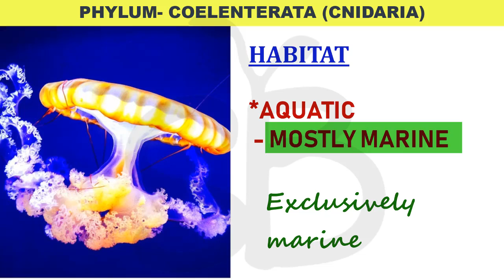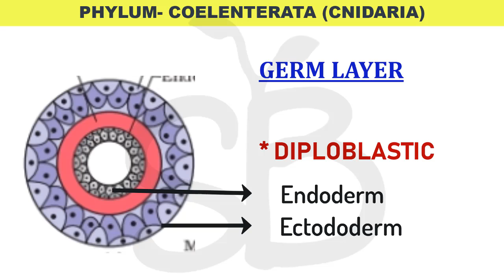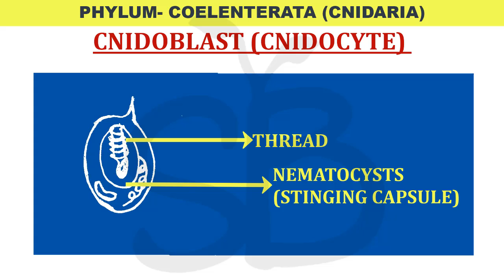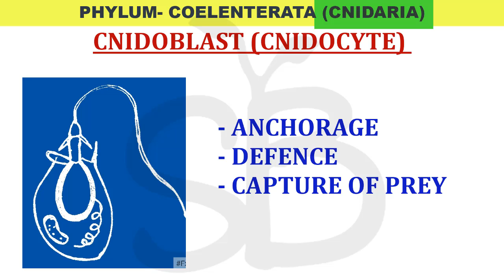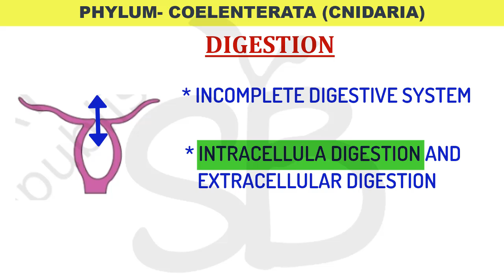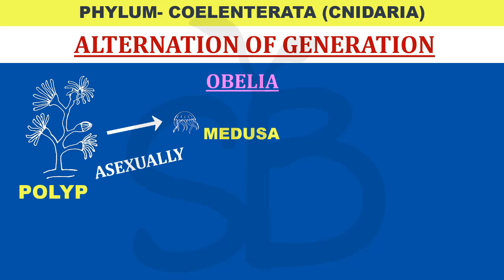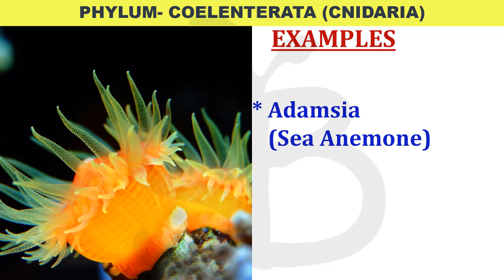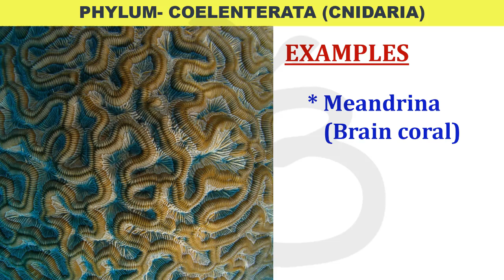PHYLUM COELENTERATA (CNIDARIA) PLUS ONE BIOLOGY CHAPTER-4 ANIMAL KINGDOM PART-5 MALAYALATHIL NCERT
1. Phylum Coelenterata or cnidaria
  a)  reproduction in Coelenterates or cnidaria
  b)  alternation of generation in Coelenterates or cnidaria
  c)  digestion in Coelenterates or cnidaria
  d)  basic features of Coelenterates or cnidaria
  e) structure of cnidoblast
  f) examples for coelenterata
  g) Symbiotic relation between sea anemone and clownfish
  h)  symbiotic relation between sea anemone and hermit crab